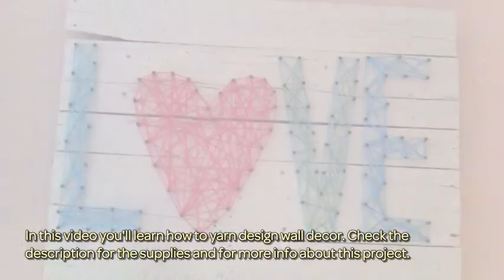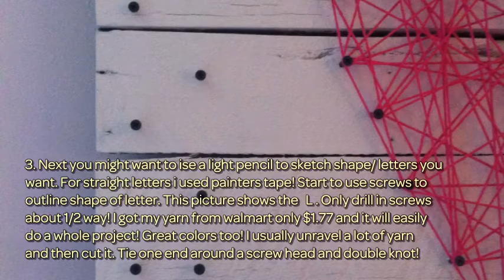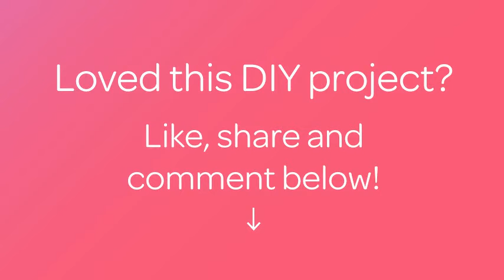How To Yarn Design Wall Decor - DIY Tutorial - Guidecentral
About this DIY project:
- Title: Yarn Design Wall Decor